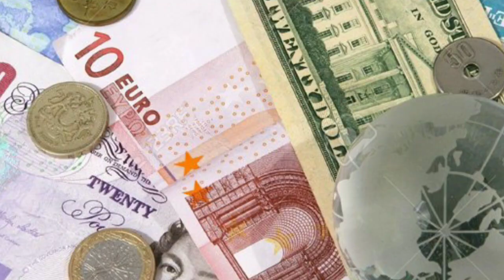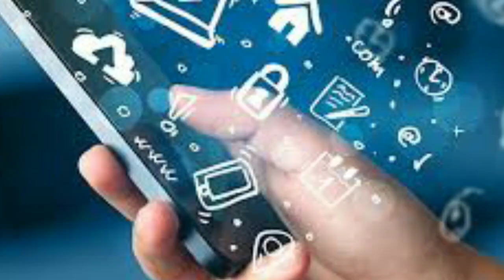Comedian बनने के फायदे || Comedian बनने के क्या क्या फायदा फायदे मिलते/होतें हैं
Your Quaris-
chomaidian banane ke phaayade
Benefits of becoming a comedian
chomaidian banane ke kya kya phaayada phaayade milatehote hain
What are the benefits of becoming a comedian
samanya gyan
general knowledge ka prashn
general nowledge ke prashn uttar
general knowledge ke prashn dakhva
general knowledge ke prashn bataye
question and answer interview
question and answer video
question and answer in tamil